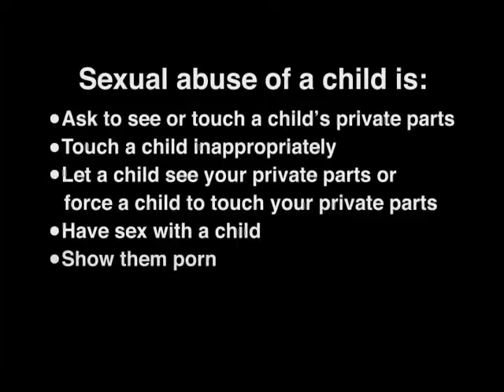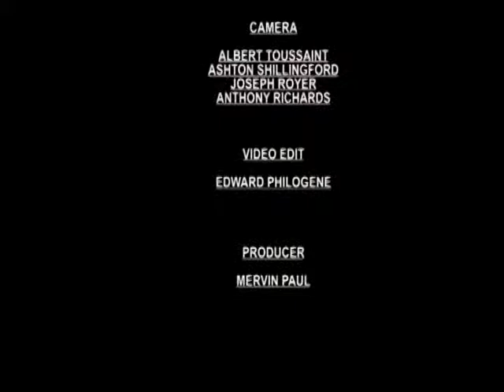GIS Dominica, National Focus for January 6, 2014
National Focus, Monday January 6, 2014 with Pearl Fontaine and Jarna Hector